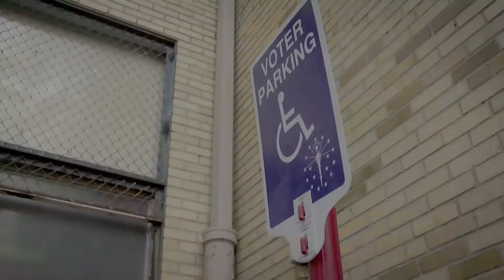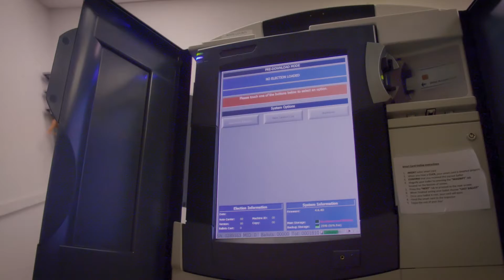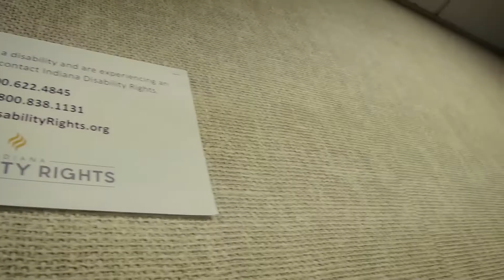Know Your Rights at the Polls (Conozca sus derechos en las encuestas)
Watch this video to learn about your rights when voting in Indiana.
Vea este video para conocer sus derechos al votar en Indiana.